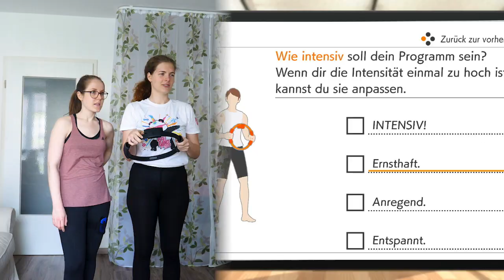Ring Fit Adventure im Test 👉 1 Stunde Ringfit in 4 Minuten!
Ring Fit Adventure im Test - 1 Stunde Ringfit in 4 Minuten! Auf geht es mit dem Nintendo Switch Fitness Spiel von 2019 🏋️‍♀️ Kann man mit Ringfit abnehmen? Wir sagen: zweifelsohne! Spielt es selbst mal und berichtet uns, wie euch das Ring Fit Adventure Workout Erlebnis gefallen hat - unser Review findet ihr quasi in diesem Video :D

► RING FIT ADVENTURE KAUFEN*

► Meine Filmausrüstung*:
● Vlog Kamera
● Mobiles Stativ